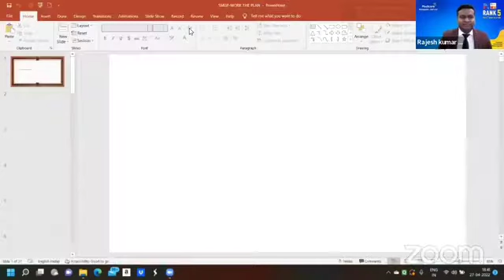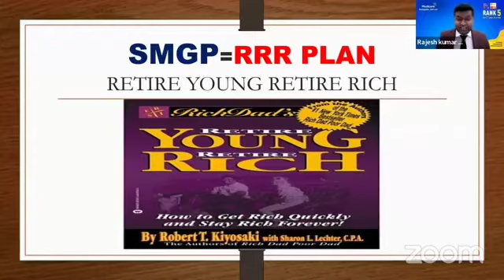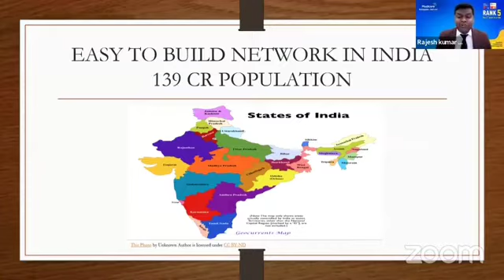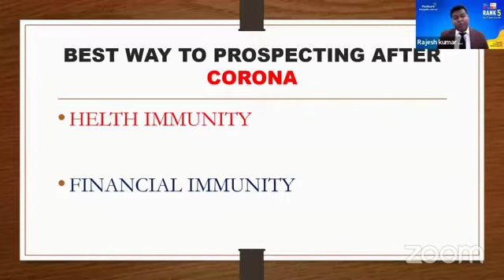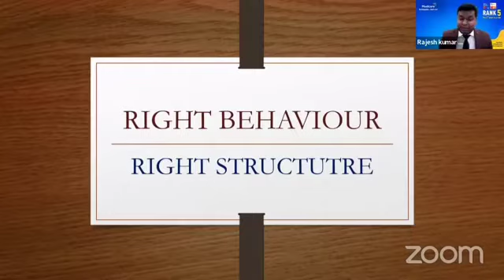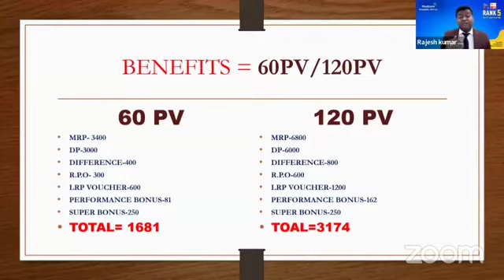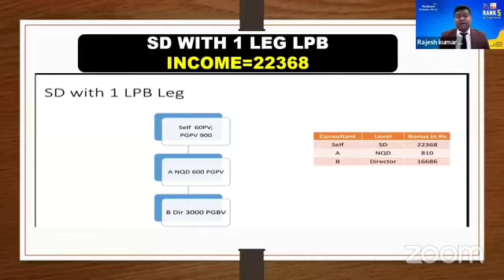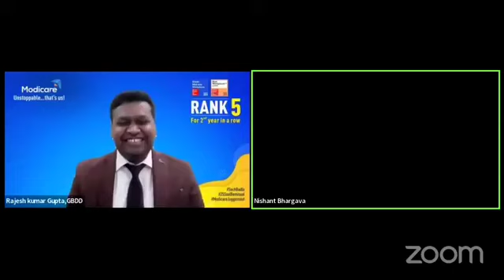Work the SMGP Plan by Mr.Rajesh Khavse TBDD |SMAC Achiever on LEAP Platform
Know your Prospect Nature, Health & Financial Immunity ,Right Behaviour Right Structure .वाह!! जी वाह!!

🌺Nishant beautiful opening of session done by you. शुरआत के 8 मिनट में सेशन की क्लोजिंग कर दी तुमने!!! शाबाश !

🌺Rajesh  जी आपकी तारीफ में जितना बोला जाए उतना कम है। Right mindset करना तो कोई आपसे सीखे। जीवन और परिवार के संघर्षो को अपनी ताकत बना के आप आज यहॉ तक पहुच गए है। RRR Plan is  amazing!! Network = Networth  क्या बात है!!
आज आपने कई बातें बताई जिन्हें फॉलो करके आसानी से सक्सेसफुल बना जा सकता है।Know your Prospect Nature, Health & Financial Immunity ,Right Behaviour Right Structure .वाह!! जी वाह!!
Fantastic & Power pack seesion💐💐💐

🌺Wonderful start by Vandana Nayyar ji . Keep it up!!!

🌺Fantastic training!!